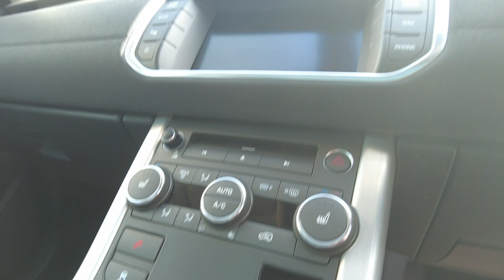Land Rover Range Rover Evoque 2.2 4WD - LN13XOK